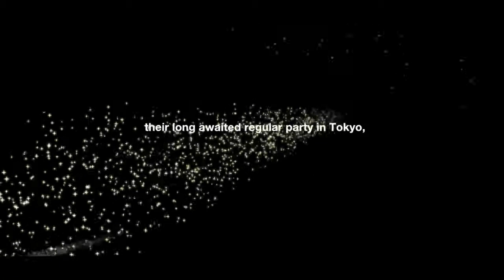SEASONS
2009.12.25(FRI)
22:00〜OPEN
WAREHOUSE702
DOOR:¥3,500 (1D) / ADV:¥3,000 (1D)

■LINE UP
RESIDENT DJ：
MASANORI MORITA
(STUDIO APARTMENT)
HIDEO KOBAYASHI
(Apt. International)

LIGHTING:
AIBA (Teal/Nitelist)

SUPPORT DJ：
TOMOHISA YUGE (GOSHINA)
TOMOYUKI YASUDA (WAVE MUSIC)

MASANORI MORITA(STUDIO APARTMENT)、HIDEO KOBAYASHI表層的なトレンドに左右されることなく、オーバーグラウンドとアンダーグラウンドの狭間を行き来しつつ、共にハウスの本質的なマインドを持ち合わせたニューブリード・ハウス・ミュージックを創造するパイオニアとして、ワールドワイドに活躍するシーンのトップランナー。
その世界を知る2人がタッグを組む都内唯一のレギュラーパーティー。各々の経験を活かし季節ごとにワールドスタンダードな旬のトラックを逸早く伝えてくれる、シーンのリーディング・パーティーSEASONS。